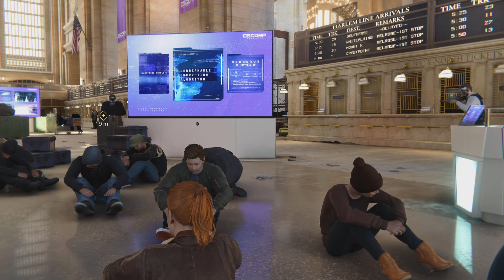Marvel's Spider-Man PS5 Part 10: Defeating Martin Li